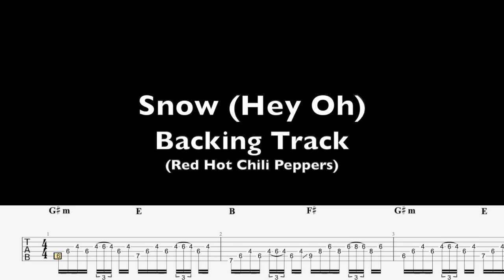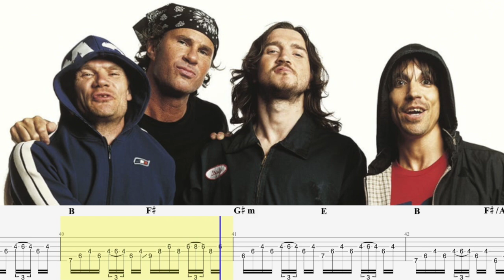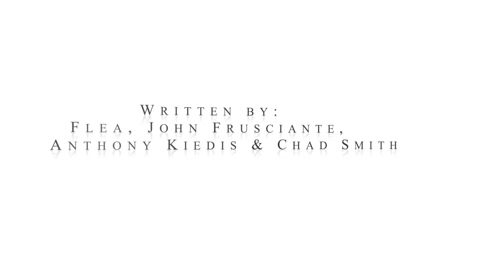Snow (Hey Oh) Backing Track